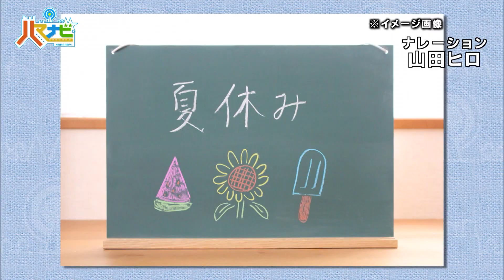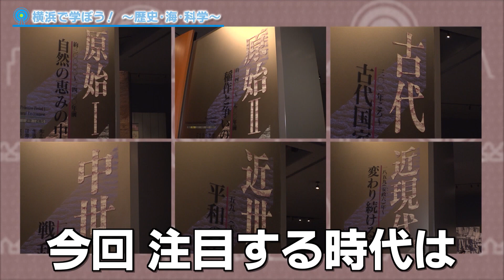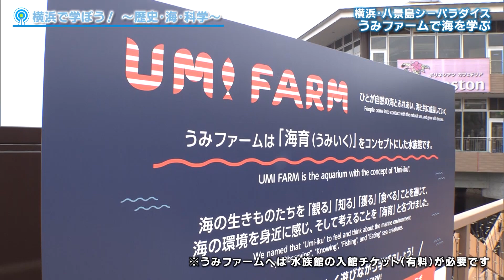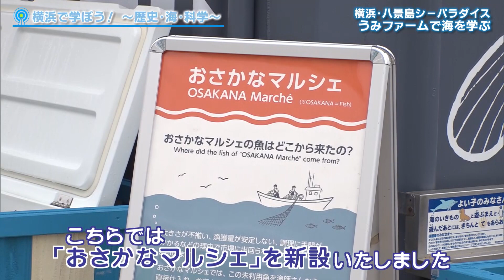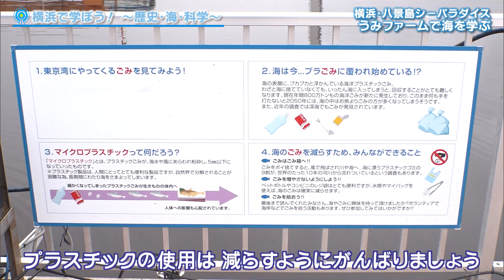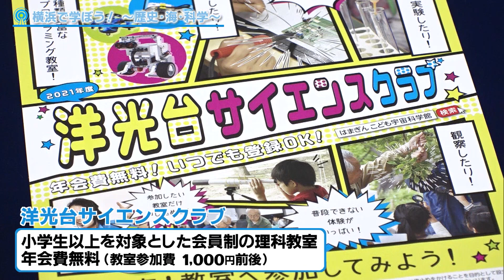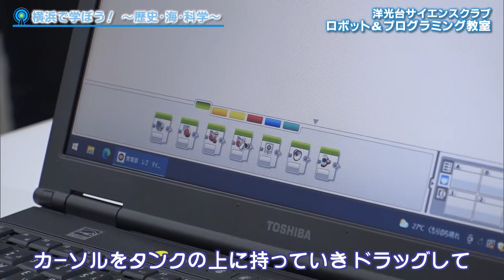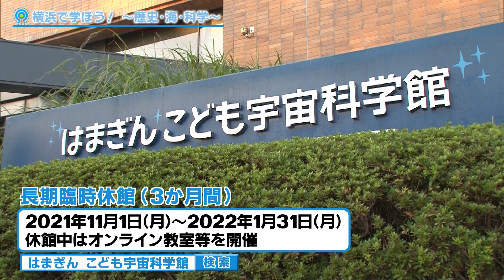ハマナビ 2021年7月17日放送 横浜で学ぼう！ ～歴史・海・科学～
「夏休み」といえば「宿題」。
「自由研究」のテーマ選び...毎年苦労していませんか？
そこで自由研究のヒントになり子どもから大人まで楽しみながら、横浜で「歴史」、「海」、「科学」について学べるスポットをナビゲートします。